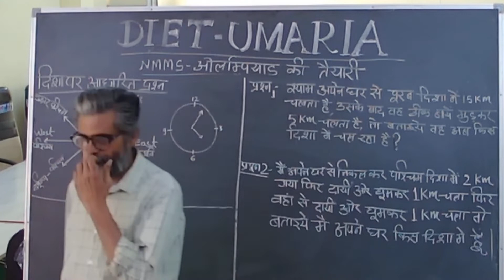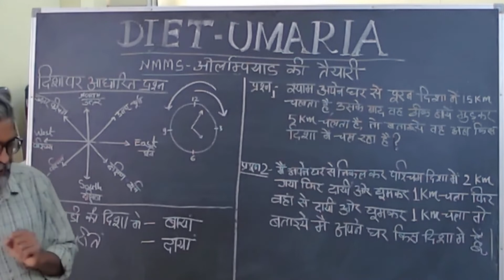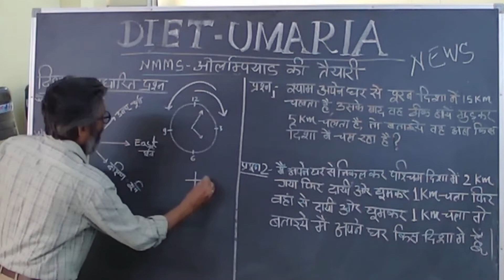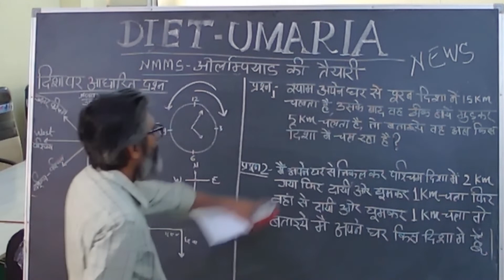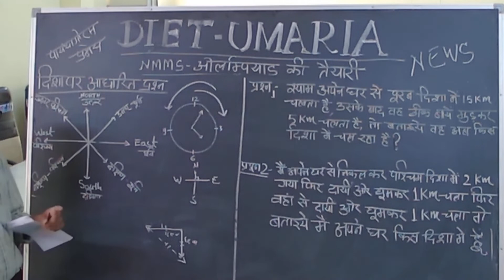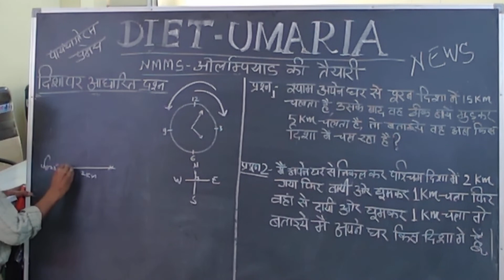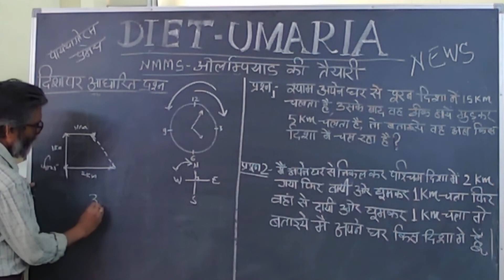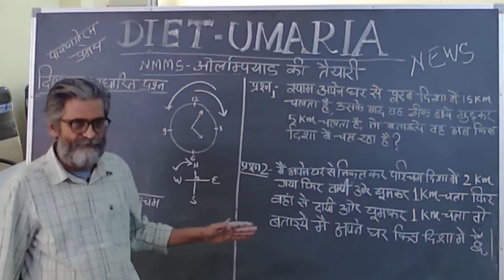Class - 6,7,8 | NMMS/ ओलंपियाड की तैयारी | Mental ability| दिशा पर आधारित Reasoning By Mishra Sir.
NMMS (National Means-Cum-Merit Scholarship)/Olympiad Preparation Mental ability, Reasoning preparation and trick of solution | दिशा पर आधारित | About DIET Umaria:- Teachers training By DIET faculty and Student teachers of DIET Umaria. We are Providing platform for Student teachers and Trainees to learn different Pedagogical ways to Teach, Innovative and easy ways to teach hard Topics.